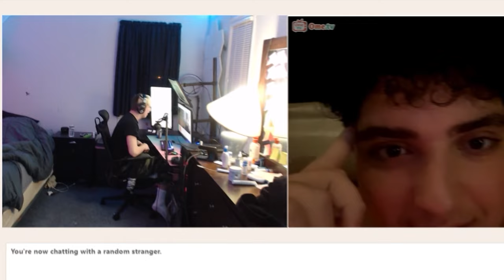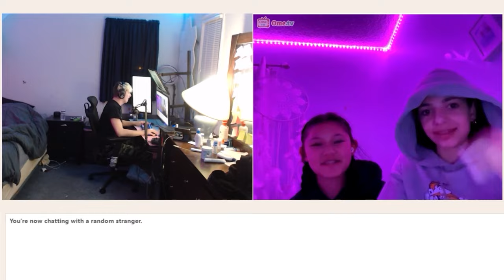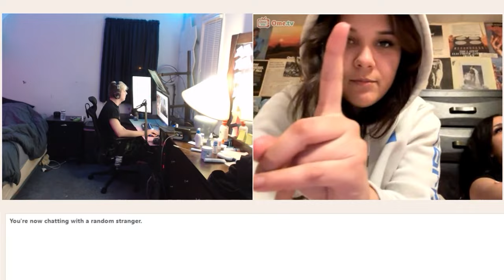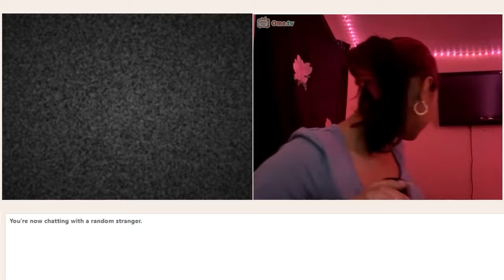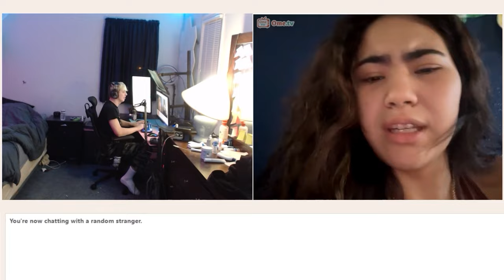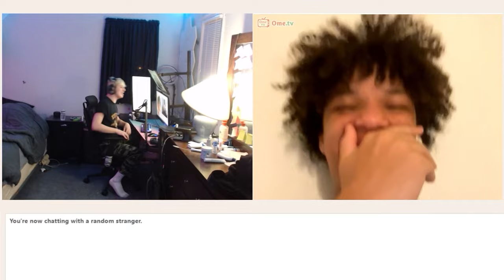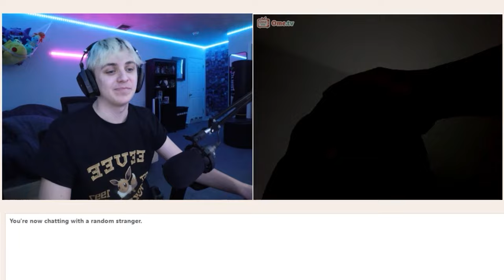ACTING ZESTY ON OMEGLE...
WE ARE BACK!!! IM DEF THE MOST ACTIVE ON THAT! SO MUCH COMING ON THIS CHANNEL TOO:)!

omegle,omegle funny moments,omegle prank,omegle trolling, omegle trolling but, omegle prank but